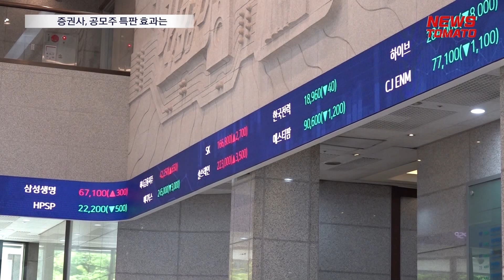공모주 철새고객 잡아라…증권사 특판 효과 '미지수'금감원 검사체계 변천사[말하는 기자들_금융&증권_0222]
금융투자협회에 따르면 지난 19일 기준 증권사 종합자산관리게좌, CMA 잔고는 77조7543억원으로 2006년 관련 통계 집계 이후 역대 최대치를 기록했습니다.

CMA에 자금이 몰리는 것은 IPO 시장의 영향이 큰 것으로 보입니다. 특히 올해 첫 코스피 상장사 에이피알은 조 단위 대어로 주목을 받았습니다.

14조원에 육박하는 청약증거금이 모이자 대표 주관사인 신한투자증권은 거액을 자사에 묶어두기 위해 특판 환매조건부채권, RP 판매에 나섰습니다.

공모주 청약 고객 중 신규 고객을 대상으로 세전 연 5% 이율을 적용해주는 91일물 RP 특판 행사를 진행 중입니다.

다만 이같은 노력이 효과가 있을지 의문입니다. 이번에 판매하는 500억원 한도의 특판 RP는 청약환불금과 5000만원 중 적은 금액을 한도로 가입이 가능합니다. 즉 최대 한도가 5000만원입니다.

1주라도 더 배정 받기 위해 억대 종잣돈, 은행 대출까지 받는 경우가 많은데 이들에게 5000만원은 적은 금액이라는 지적입니다.
또 RP 이자보다 공모에 한번 더 참여하는 것이 이득이란 시각이 많습니다. 증권사의 특판 행사도 큰 효과를 얻기는 어려울 전망입니다.

뉴스토마토 김한결입니다.

● 제작진
- 기획: 조문식, 김의중
- 구성 취재: 김한결
- 연출: 김한결

감사합니다.